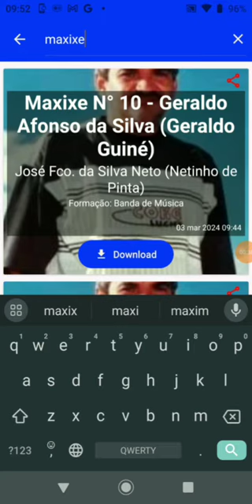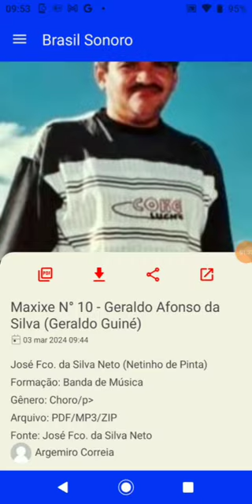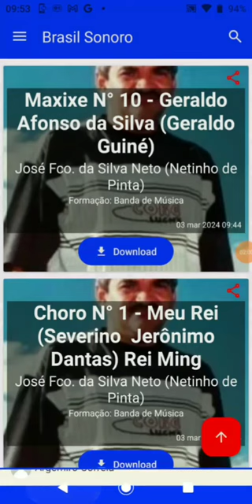Dica de Navegação do Aplicativo Brasil Sonoro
Segue um vídeo tutorial de navegação do Aplicativo Brasil Sonoro.
Agora mais fácil e interativo para pesquisar a partitura que procura, compartilhar com amigos, visualizar o PDF e Ouvir o áudio do arranjo ou mesmo a música que se refere o mesmo.

Equipe do Portal Brasil Sonoro